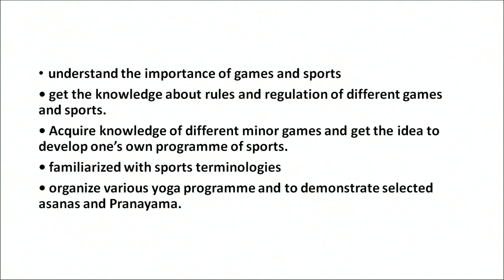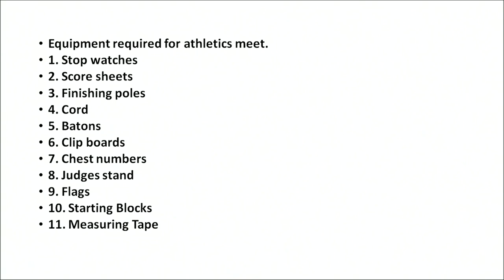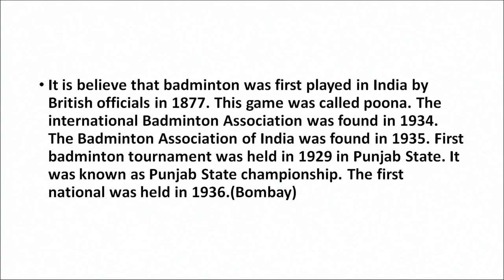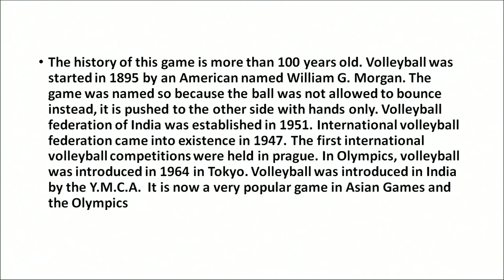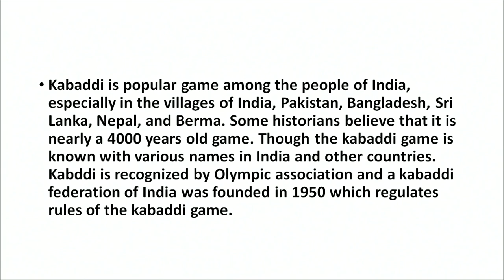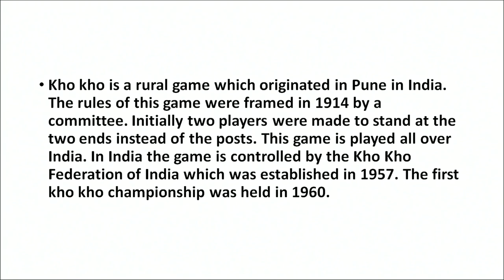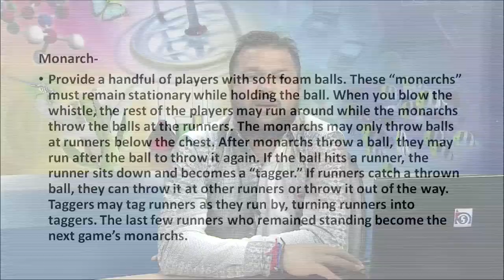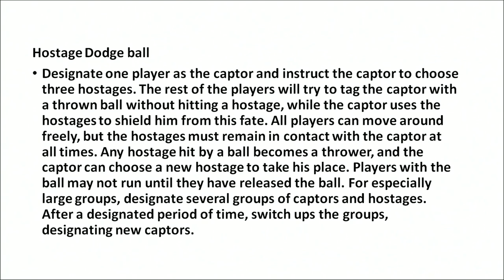Games,Sports and Yoga